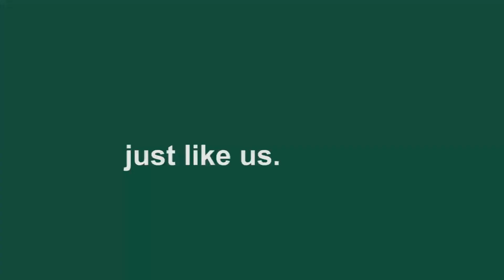World Animal Day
Together we stand united as a global force for change. WorldAnimalDay October 4th